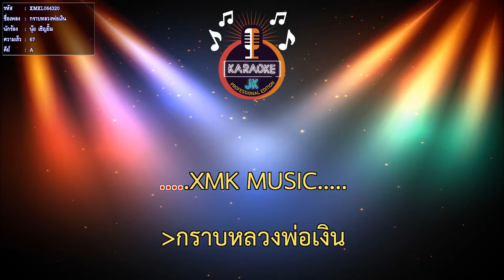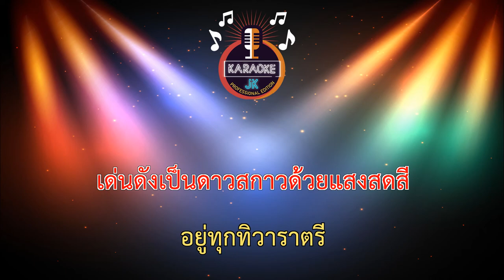กราบหลวงพ่อเงิน (67-A) - นุ้ย เชิญยิ้ม【 Cover By คาราโอเกะดนตรีสด 】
เพลง : กราบหลวงพ่อเงิน
ศิลปิน : นุ้ย เชิญยิ้ม
เนื้อร้อง/ทำนอง : ศักดิ์ ปากน้ำ
ดนตรี : อั้ม นรชัย